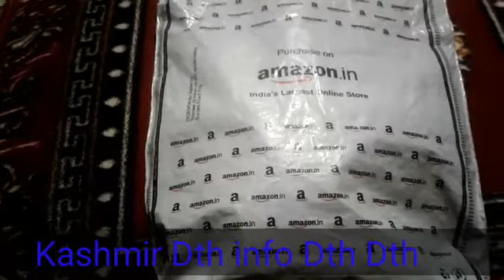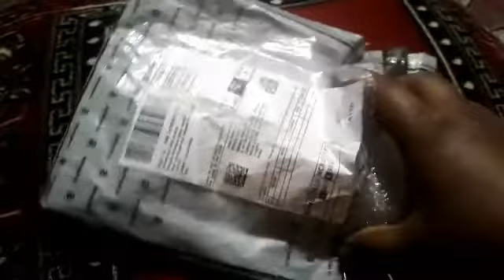USB BIOS programmer unboxing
USB BIOS programmer unboxing repairing set top box detect I see repairing Satta box all solid 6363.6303 all Satta box 4mb flash IC 8MB flash IC and 16MB plus AC detect cheap AC and replacement new software#Kashmirdthusbblosprogrammerunbxing#